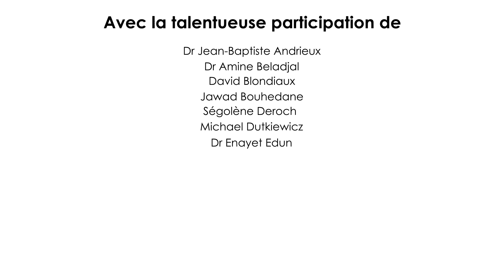L'attente aux Urgences, épisode 3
On vous présente Jean-François, David et Marielle.
Et aujourd’hui, on ne peut pas dire qu'ils soient ravis.
Ca fait près de 3 heures qu'ils attendent d'avoir des nouvelles de leur maman, prise en charge aux Urgences et commencent à s'impatienter.
Ils se demandent même si leur maman n'a pas été oubliée...